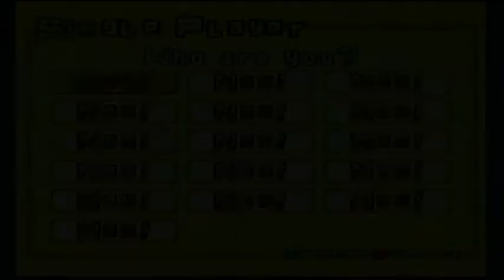Late Night WarioWare: Mega Party Game$ - Segment 1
Can't sleep, figured I'd play some WarioWare to pass the time. This game and I have been through a lot over the years.